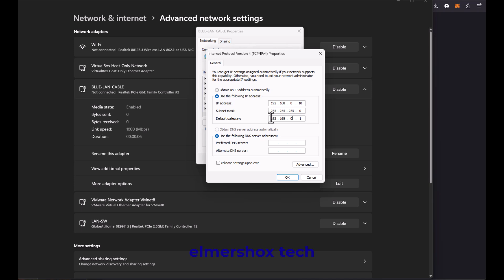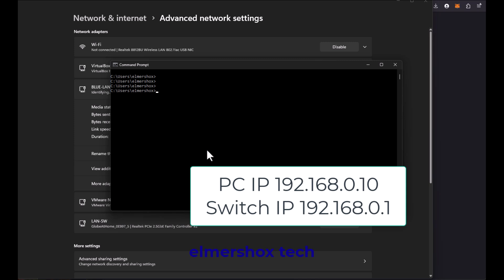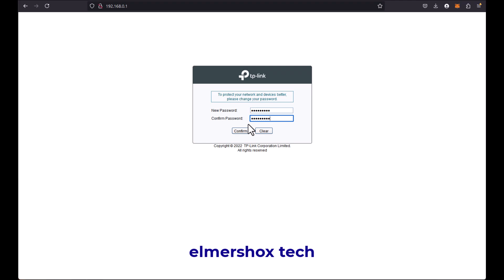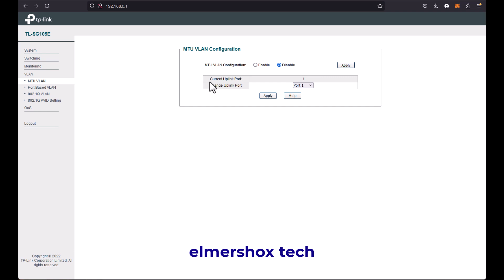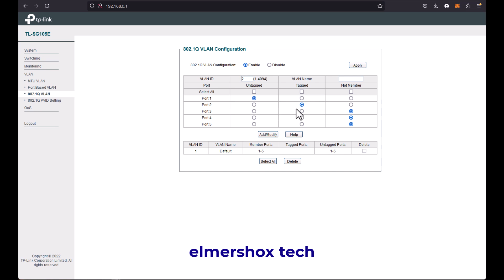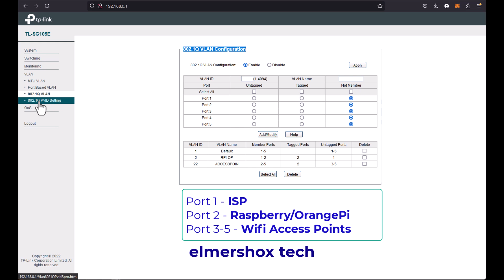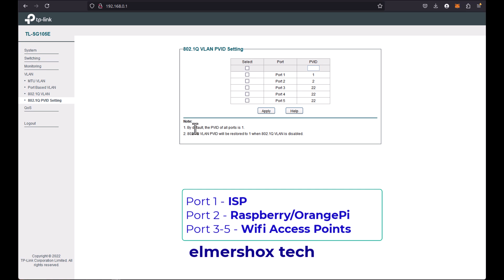PisoWiFi Vendo VLAN 22 TP-Link TL-SG105E Configuration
PisoWiFi setup and VLAN configuration on the TP-Link TL-SG105E switch
Setup VLAN22 tagging for PISOWIFI machines.

Learn how to set up VLANs on the TP-Link TL-SG105E managed switch to optimize your PisoWiFi network!
The basics of configuring VLAN 22 on the TL-SG105E, helping you create a secure and segmented network for PisoWiFi vendors.

VLAN configuration tutorial and take your PisoWiFi to the next level!